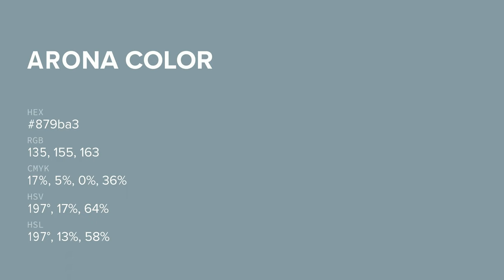Arona color 879ba3 hex color - Blue color - Warm color 879ba3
What color is Arona ? 879ba3 hex color - Blue color - Warm color 879ba3

Hex 879ba3 Color Code is also known as Arona color.